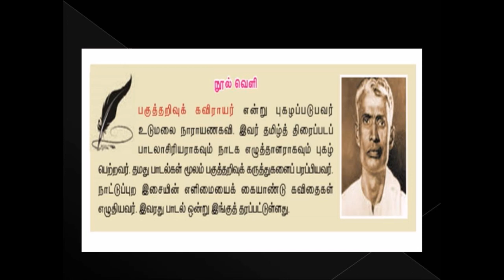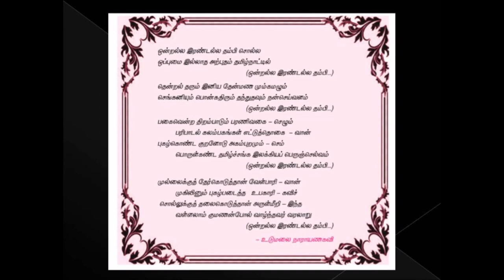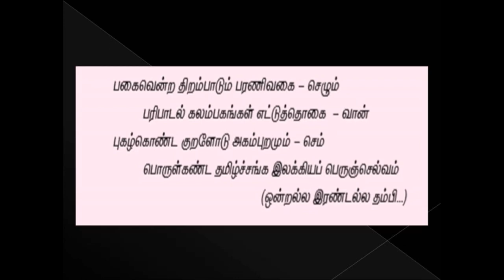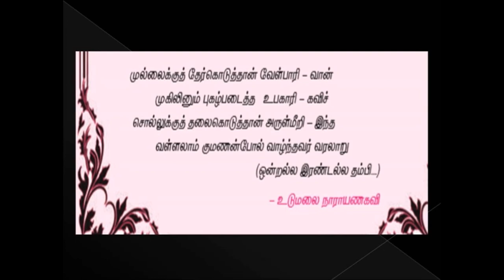ஒன்றல்ல இரண்டல்ல தம்பி பாடல் | Ondralla Irandalla | 7-th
7-th தமிழ் முதல் பருவம்
ஒன்றல்ல இரண்டல்ல தம்பி சொல்ல